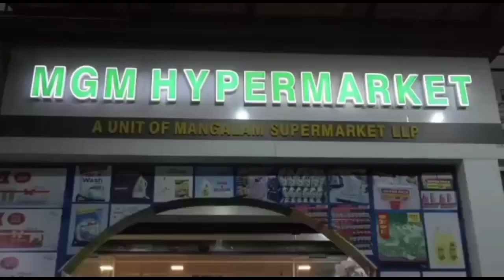കെപിസിസി പ്രസിഡന്റ് കെ സുധാകരൻ MP തൃപ്രങ്ങോട് ക്ഷേത്രത്തിൽ ദർശനം നടത്തി..